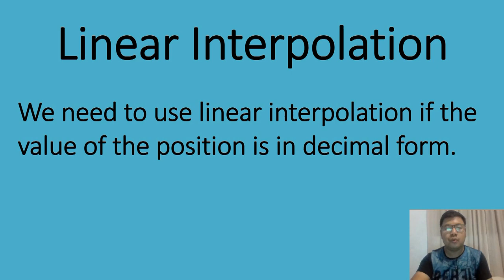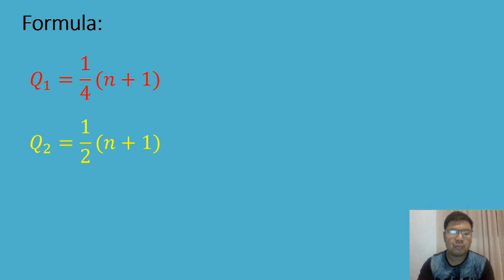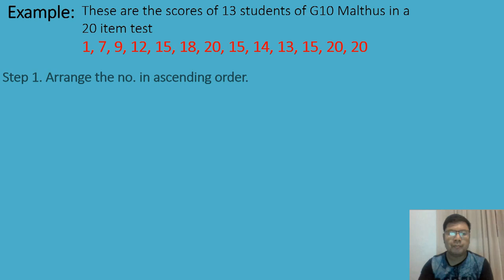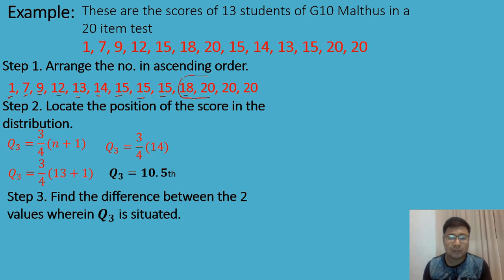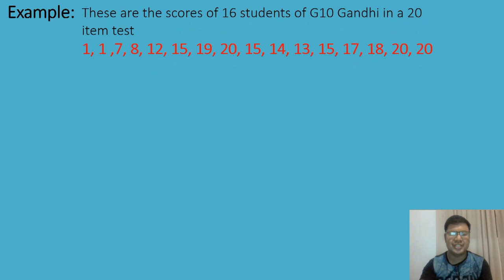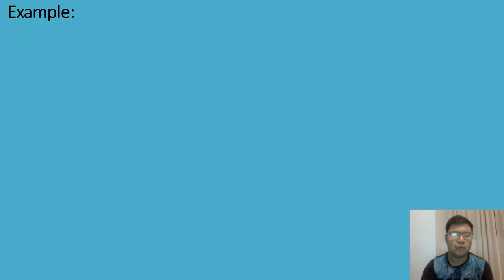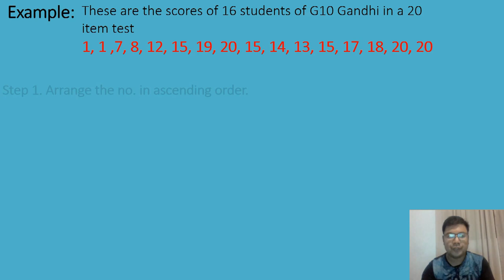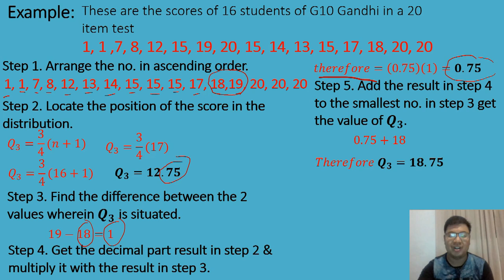Solving Quartiles using Linear Interpolation Method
Quartiles
Interpolation
Ungroup Data
Measures of Position

sorry for the background music these are the times na nageexperiment palang ako sa video editing. thanks for understanding. i will be making new videos about this topic this school year.